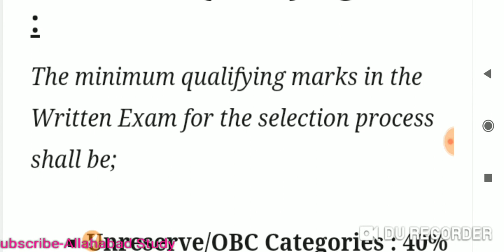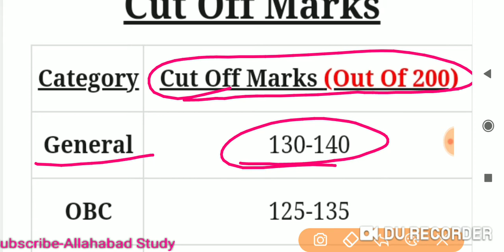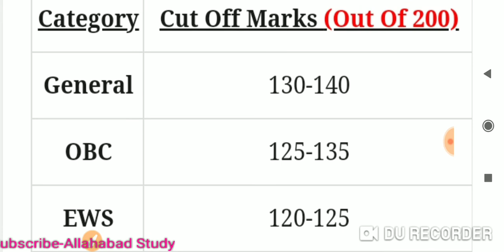CSPHCL DEO EXAM 2022||Expected CUT-OFF ||CSPHCL DEO EXAM Cutoff